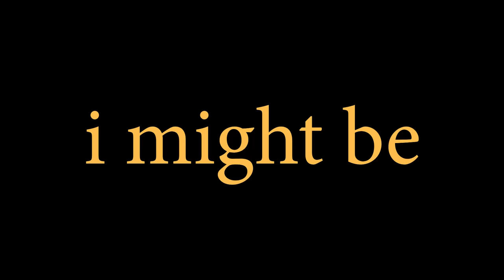I scammed the OPS in GTA 5 RP!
man moving to crenshaw was a mistake in GTA 5 RP aka GTA 5 Roleplay
basically went around scamming and pressin everybody. heem fr

Some beats in the video were used by JP beats a handful of other creators

Yes, This is on FiveM on PC not console. I always get asked what server i play in and its my own. New leaf city , Its a serious RP server made for content creators like myself. This isnt on console. Its on PC this that quote on quote GTA 6 trailer city cops was lit
Transcript